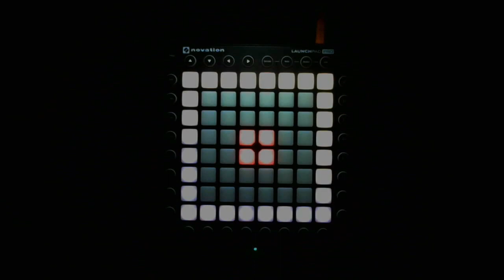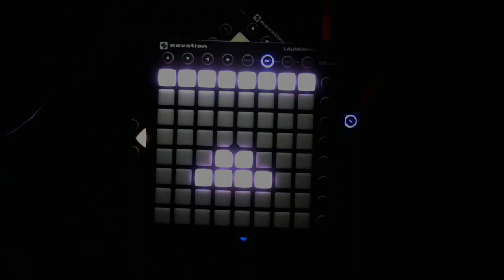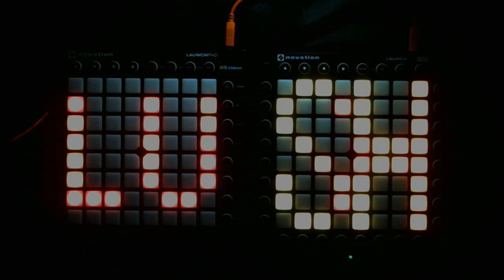Au5 & Last Heroes feat. Holly Drummond - Lush (Dual Launchpad Performance)